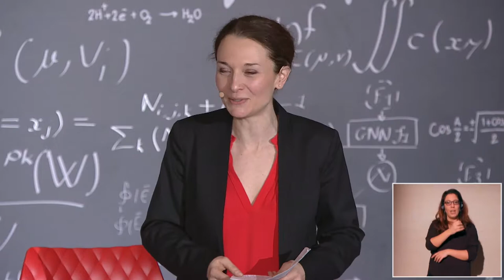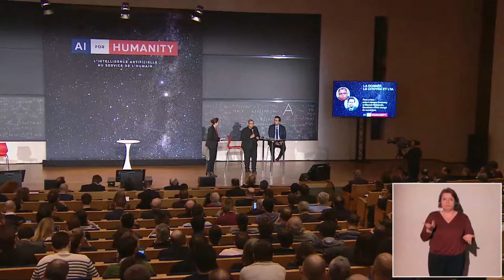ENG 08 - La donnée, le citoyen et l’IA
Face à face entre Latanya Sweeney et Mounir Mahjoubi, secrétaire d’État chargé du Numérique